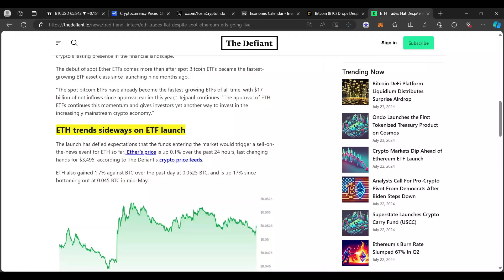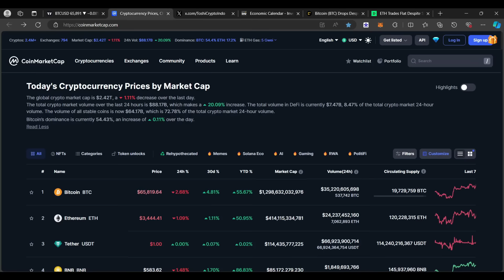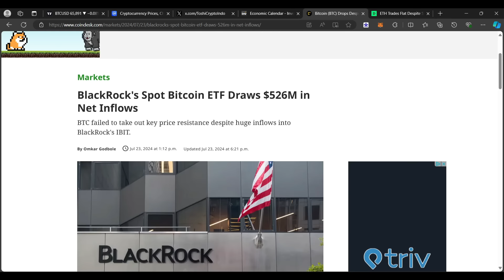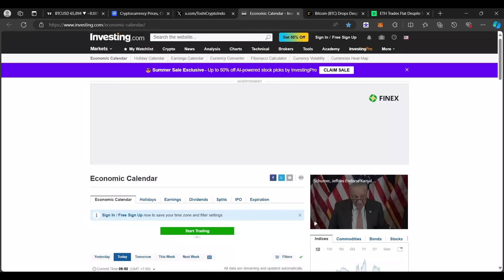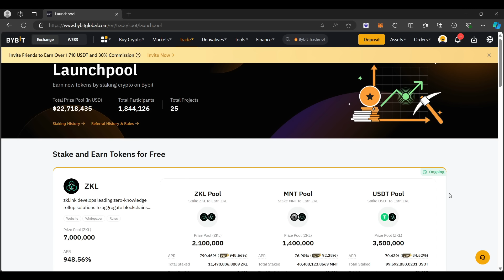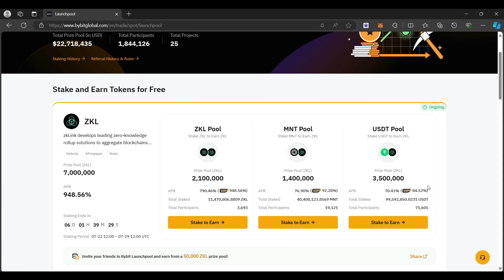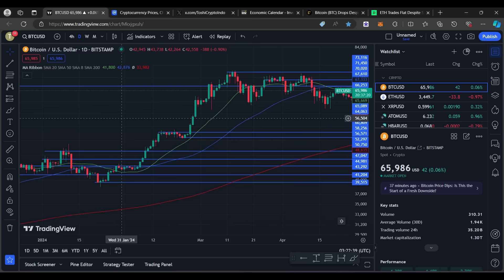BITCOIN TURUN KE AREA YANG SUDAH DIPERINGATI ! INFLOW BTC ETF ? RETEST PALING CRUCIAL UNTUK CRYPTO !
🔥Launchpool Bybit: Stake $ZKL, $USDT or $MNT to earn a 7,000,000 $ZKL Airdrop!
📆 Event Time: 22nd July - 29th July

1️⃣ ZKL Pool
Total Rewards: 2,100,000 ZKL
Min Staking Amount: 500 ZKL
Max Staking Amount: 100,000 ZKL

2️⃣ MNT Pool
Total Rewards: 1,400,000 ZKL
Min Staking Amount: 100 MNT
Max Staking Amount: 5,000 MNT

3️⃣ USDT Pool
Total Rewards: 3,500,000ZKL
Min Staking Amount: 100 USDT
Max Staking Amount: 2,000 USDT

BINANCE

PRIMEXBT :

KODE : ToshiCrypto